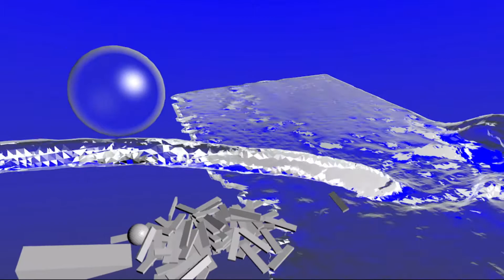I Broke Physics